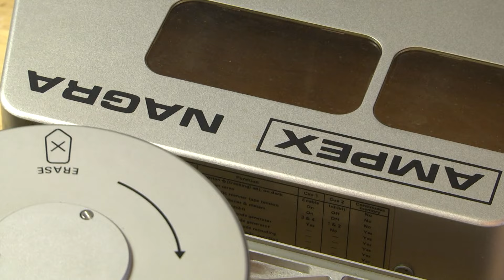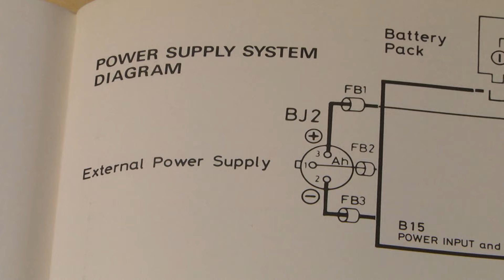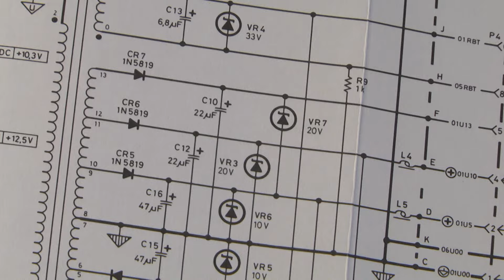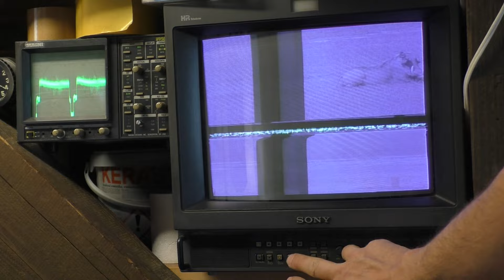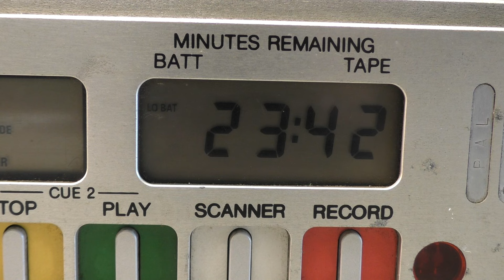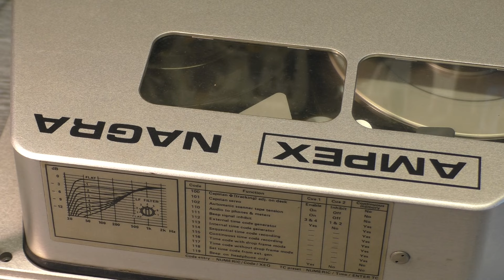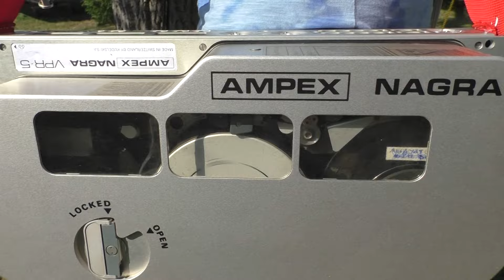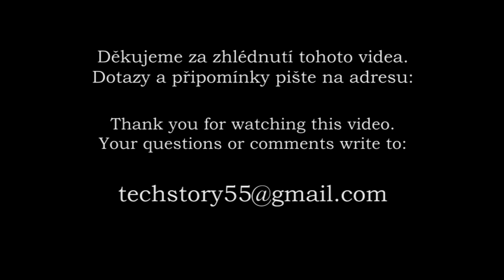Ampex Nagra VPR5 + Bosch KCA100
Ampex Nagra VPR5 + Bosch KCA100 -  reportážní souprava